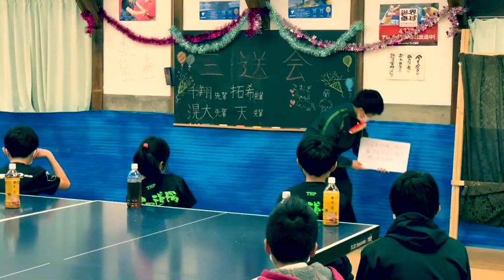三送会「コウダイの細かすぎて伝わらないかもしれないモノマネ」カイジ 鬼滅の刃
コウダイモノマネ